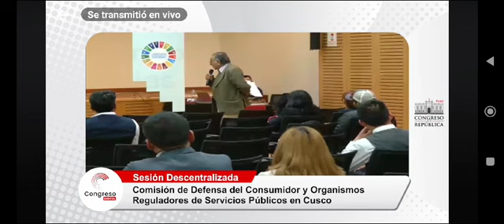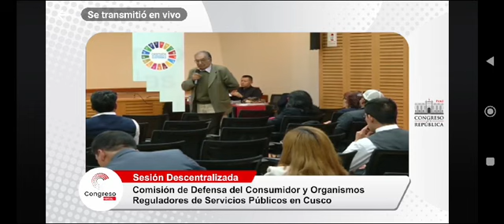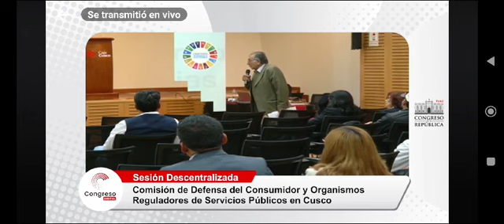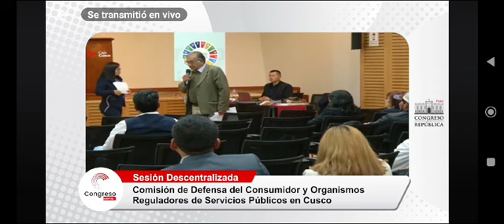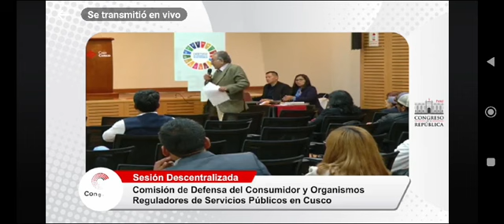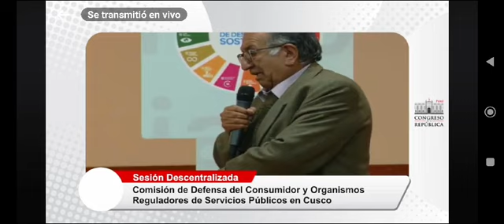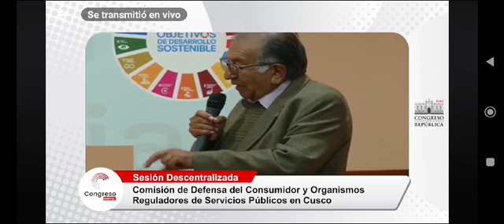Sr. Carlos Milla - Ex - Presidente de CARTUC en la I Sesión y Audiencia Pública descentralizada.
Primera sesión y Audiencia Pública descentralizada : Estado situacional de los servicios turísticos ofrecidos para el acceso a la ciudadela de Machupicchu y propuestas en protección de los consumidores y usuarios de dicho destino  Con la participación del Sr. Carlos Milla -  Ex- Presidente de la Cámara de Turismo de Cusco - CARTUC.